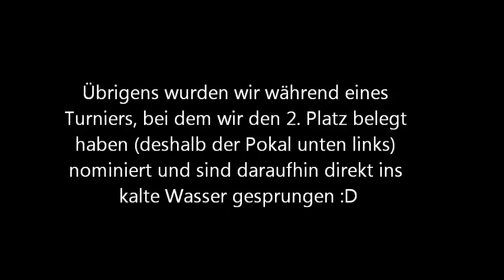1. Damen RW Visbek - Cold-Water-Challenge